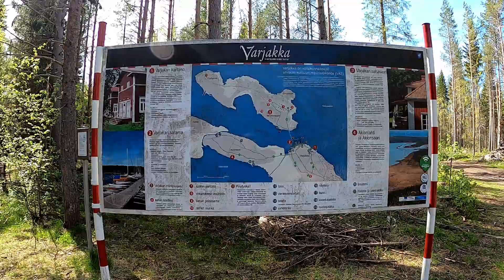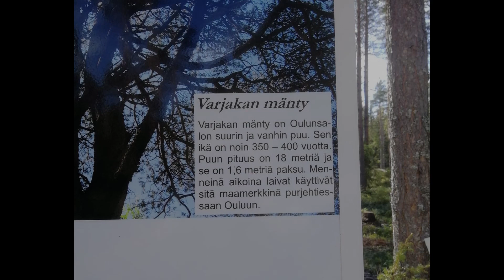Akionlahden luontopolku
Akionlahden luontopolku ns. lintulenkki sijaitsee Oulunsalossa lähellä Varjakan venesatamaa. Polku kiertää Akionlahden ja poikkeaa sen jälkeen vielä Varjakan männyn luokse. Polulla on hyvin erilaisia kylttejä, jotka kertovat alueen luonnosta, linnuista sekä kulttuurihistoriasta. Kuvittelisin, että paikka on erityisesti lintubongareiden suosiossa johtuen lukuisista pääpolulta poikkeavista rantakaislikkoon vievistä sivupoluista. Paikalla oli myös useampi lintutorni, tulipaikkoja sekä yksi laavu. Polulla tuli vastaan vanhojen rakennusten kivijalkoja, jotka toimivat ennen jo lähes 100 vuotta sitten lakkautetun Varjakan sahan työntekijöiden koteina. Osassa luontopolkua oli myös käynnissä jonkinlainen taideprojekti päätellen sinne tuoduista taideteoksista.

Musiikki: Dirty Mac - Endless Love

Kuvattu: 1.6.2021